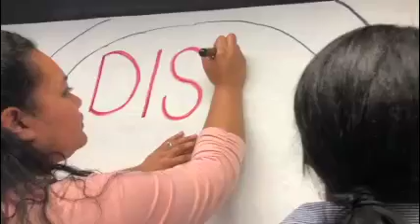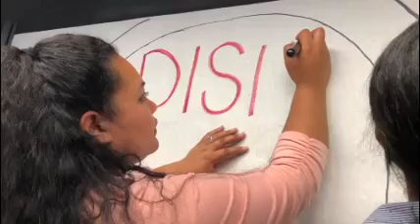Inside PISA Club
Video by Kaili Davison